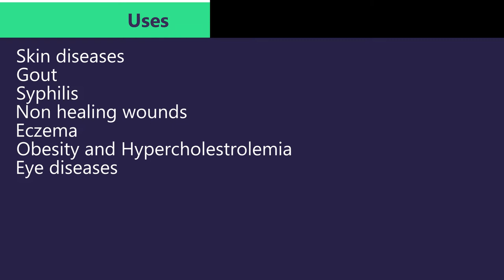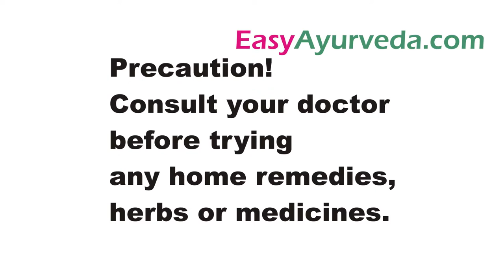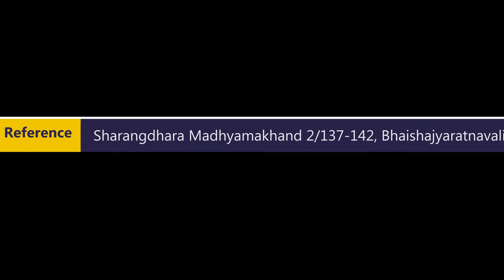महामंजिष्ठादि कषाय (क्वाथ) - Maha Manjishtadi Kashayam (Kwatha) in Hindi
Books
Living Easy With Ayurveda